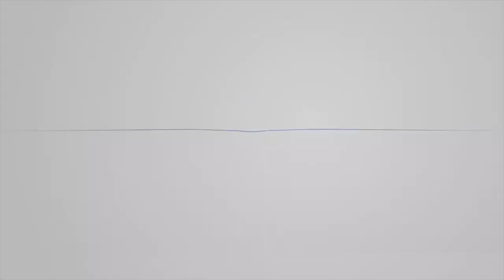Ganjil Genap Dihapus, Ini Aturan Pasar Tradisional Selama PSBB Transisi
Pemerintah Provinsi DKI Jakarta memutuskan untuk mengembalikan operasional seluruh pasar yang ada seperti sedia kala. Kebijakan ini mulai berlaku besok, Kamis (2/7/2020). Gubernur DKI Jakarta Anies Baswedan mengatakan, pengembalian operasional yang dimaksud adalah memperpanjang jam buka pasar dan menghapus sistem operasional ganjil genap.

Di DKI Jakarta ada 153 pasar tradisional di bawah naungan PD Pasar Jaya, sedangkan 150 lainnya merupakan pasar berbasis komunitas. Nantinya akan ditempatkan petugas untuk melakukan pengawasan ketat di masing-masing pasar.

“Jam operasi pasar akan dikembalikan normal, ganjil genap (toko) ditiadakan, tapi jumlah yang masuk pasar akan dikendalikan, tidak lebih dari 50 persen kapasitas,” ujar Anies

Petugas polisi, TNI atau ASN akan djtempatkan di pintu masuk pasar. Mereka akan memastikan pengunjung pasar tidak melebihi 50 persen kapasitas. Agar physical distancing terjaga. Aturan tersebut diambil karena berdasarkan temuan di lapangan, ganjil genap operasional toko tidak mempengaruhi jumlah pembeli yang datang. Sehingga kerumunan tetap terjadi.

“Unsur TNI, Polri, ASN akan diterjunkan untuk mengawasi ketat pasar di DKI Jakarta. Pasar yang dikelola Pemprov 153 pasar, 150 pasar yang sifatnya komunitas,” tambah Anies.